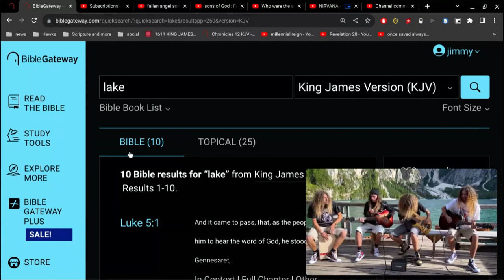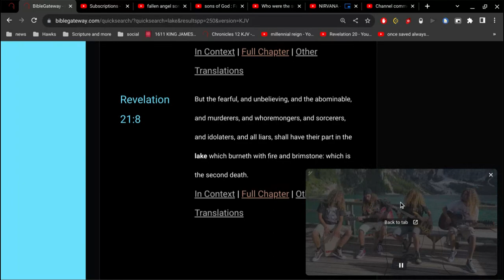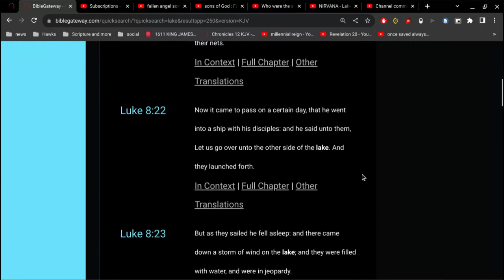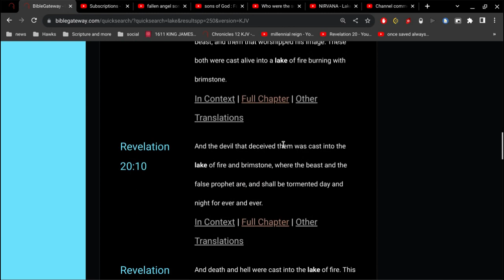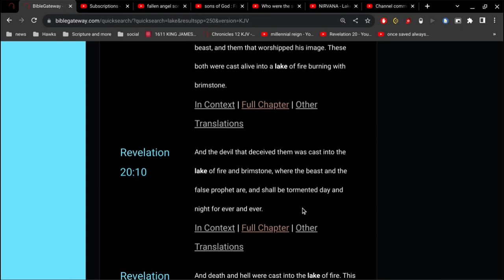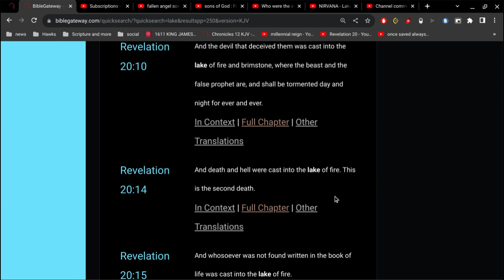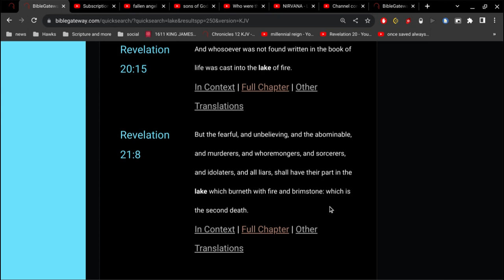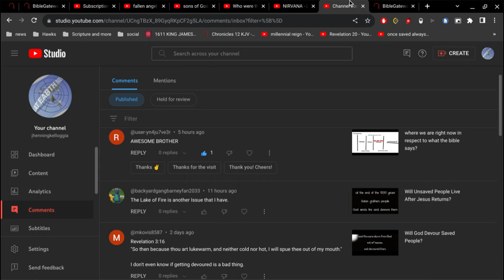Lake of Fire